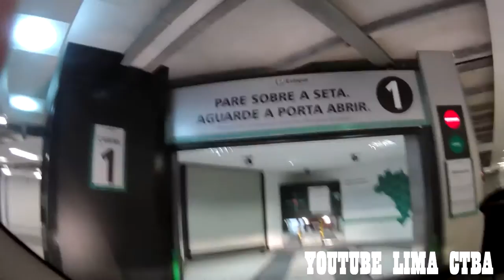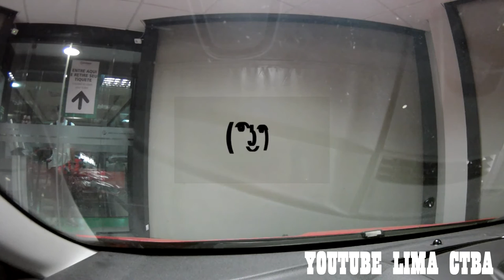VISTA POR DENTRO DO PRIMEIRO ESTACIONAMENTO AUTOMATIZADO DO BRASIL + LIMA CTBA